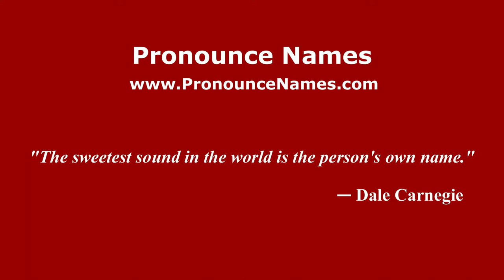How to Pronounce Doyel - PronounceNames.com